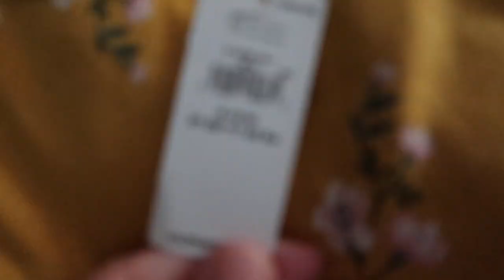monday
1st pair of jeans, Extra High-Waisted Sky-Hi Straight Distressed Jeans for Women
Too tight. I could have zipped them, but the zipper felt cheap. Will likely keep these for when I lose more of the pregnancy weight.

2nd pair of jeans, High-Waisted Distressed Power Slim Straight Jeans For Women
Very comfortable, fit well, stretched throughout the day and fit perfectly by end of day